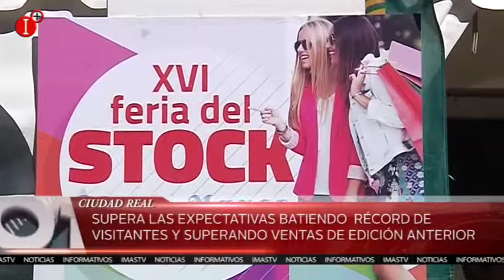LA XVI FERIA DEL STOCK SUPERA LAS EXPECTATIVAS BATIENDO RÉRCORS DE VISITANTES INFO 09 OCT